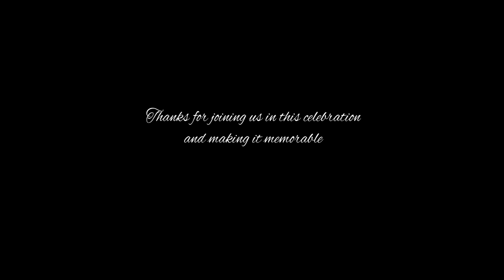( B,Day of Vidhi )-tyagidigitalstudio-9811824558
tyagi